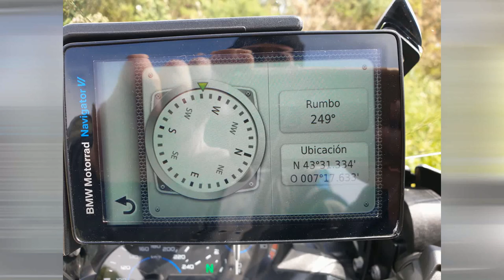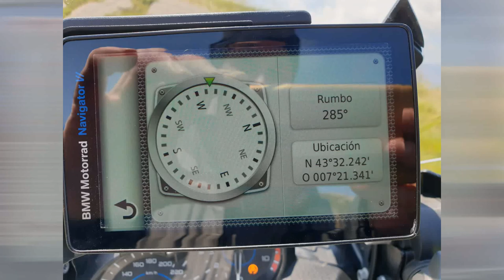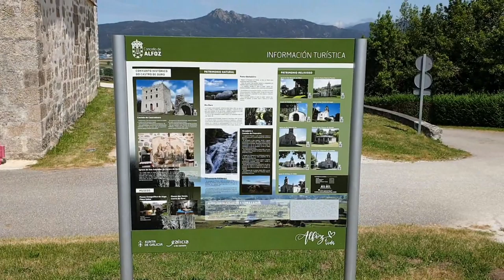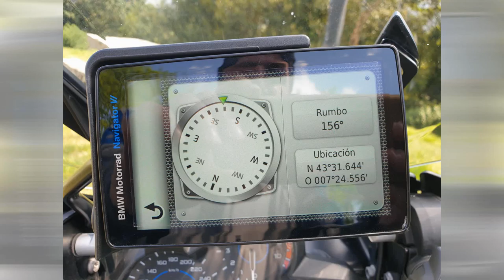Galicia menos conocida en moto 2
Esta vez daremos un paseo por los Ayuntamientos de Foz y Alfoz para que si la climatología lo permite veáis los magníficos paisajes a orillas del Mar Cantábrico, veremos las ruinas del castillo o fortaleza del Mariscal Pedro Pardo de Cela en A Frouxeira (Foz) y A Torre do Ouro (Alfoz), pasaremos por el monte Cornería en el cual se puede ver una gran parte de la costa cantábrica que coge desde Tapia de Casariego en Asturias, hasta San Ciprián, muy cerca de Viveiro también en tierras de A Mariña de Lugo.
En unos días os pondré en mi Blog la historia mucho mejor contada tanto de A Frouxeira como de A Torre do Ouro o Torre del oro, además de la interesante historia del Siglo XV sobre Mariscal Pedro Pardo de Cela Aguiar y Ribadeneyra, o como se diría actualmente en gallego Aguiar e Ribadeneira, ya que en gallego no existe la Y.
Esta vez no tendré problemas con los derechos de autor con la música, porque todos los temas son míos propios de hace ya un tiempo, de hecho todos llevan el nombre de mi hija, pero terminados en 1, 2 y 3. Los arreglos con el sintetizador y las guitarras son míos, los arreglos con la batería son de un buen amigo y gran batería como podéis comprobar.